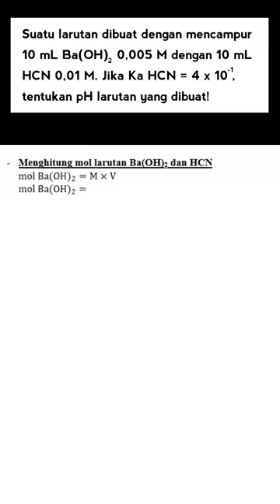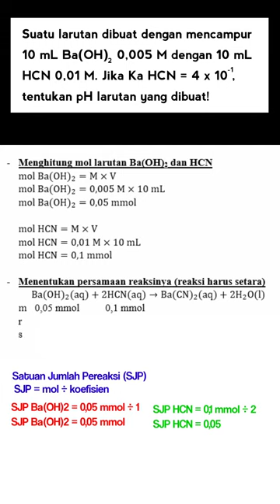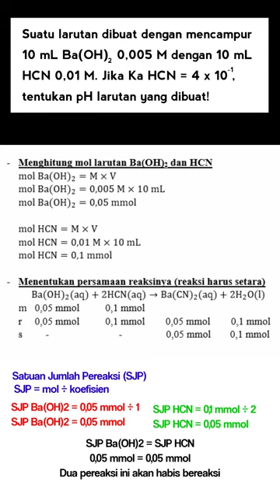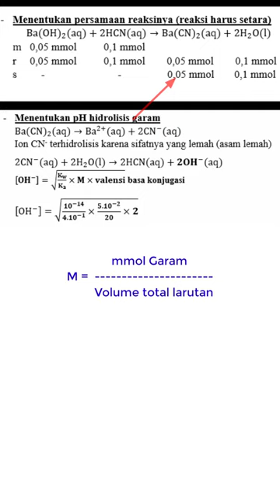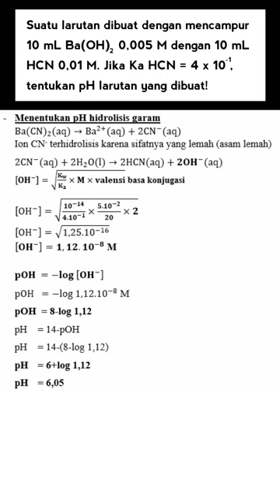Soal || Larutan dengan 10 mL Ba(OH)2 0,005 M dengan 10 mL HCN 0,01 M. Tentukan pH larutan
📚 Soal Kimia : Kelas 11 (XI) - pH Hidrolisis Garam

📝 Suatu larutan dibuat dengan mencampur 10 mL Ba(OH)2 0,005 M dengan 10 mL HCN 0,01 M. Jika Ka HCN = 4 x 10-1, tentukan pH larutan yang dibuat!

TELEGRAM    : Diskusi Kimia FRACTION ID